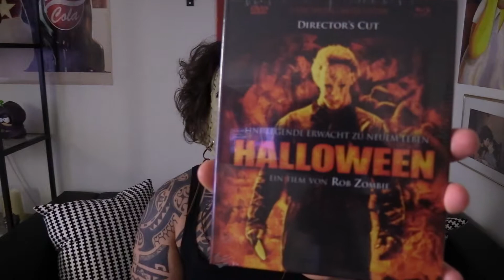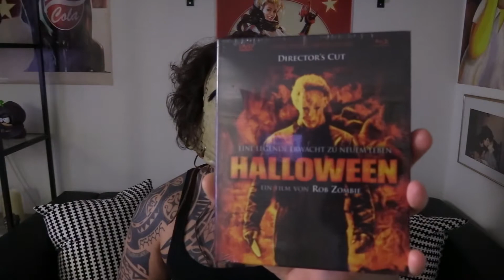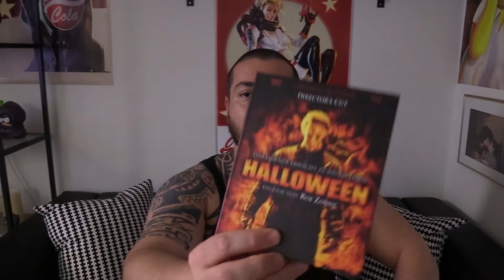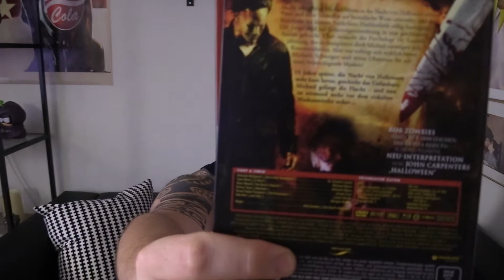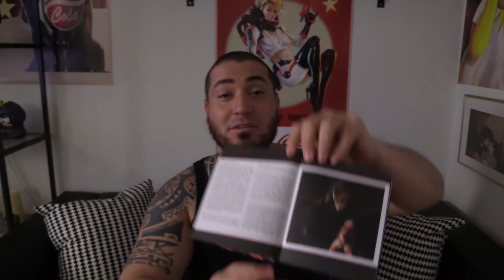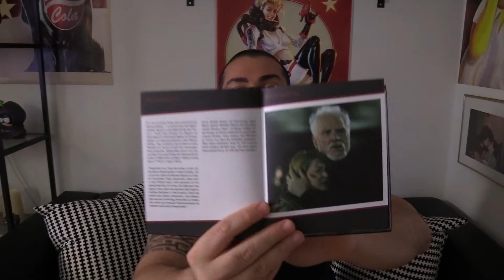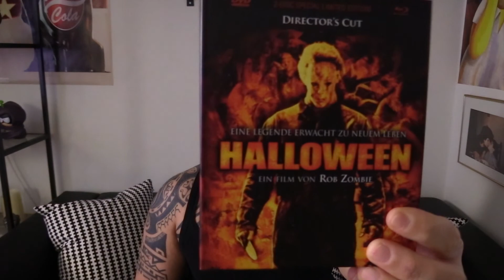Halloween 2007 (Mediabook, Limited Edition, Cover B) Unboxing German #003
Halloween 2007 (Mediabook, Limited Edition, Cover B) Unboxing German

Lady´s and Gentlemen,
willkommen bei meinem neuen Format: Meine Mediabooks. Hier zeige ich euch ab und zu die Mediabooks die ich mir bestellt habe. Hoffe ihr habt Spass und euch gefällt das Video.

Mit kostenlosem Abo nichts mehr verpassen auf BROCK1903 (Glöckchen aktivieren nicht vergessen)

Wenn ihr mich unterstützen wollt und Lust dazu habt, könnt ihr dies hier mit einer Spende tun.

Danke an jeden einzelnen für die Spenden :)

Meine Videokamera